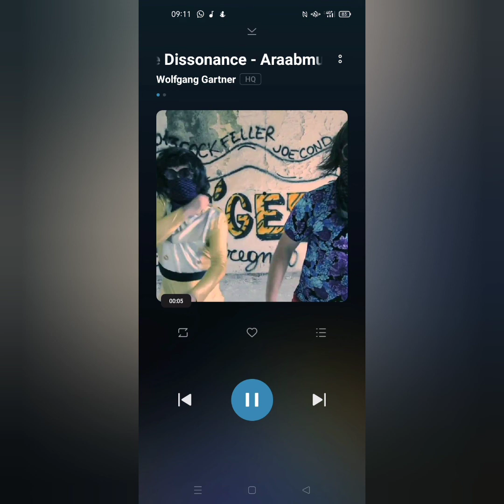TIGER FREGNA "CICCIA BAFFA" REVENGE